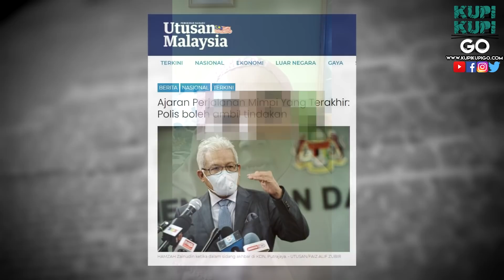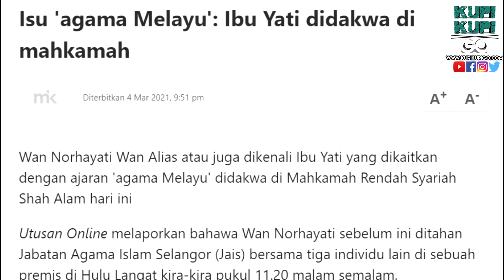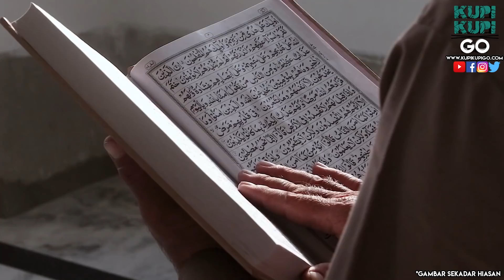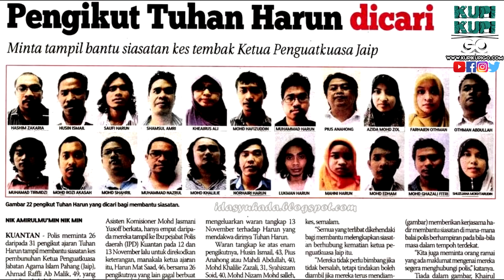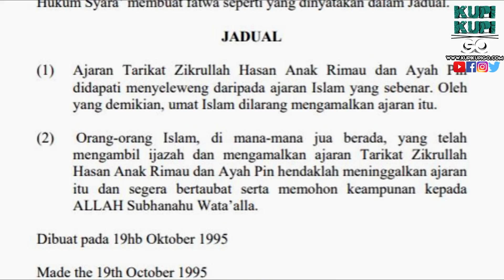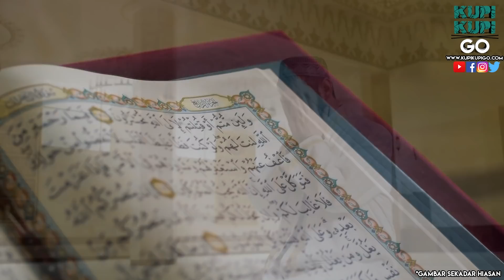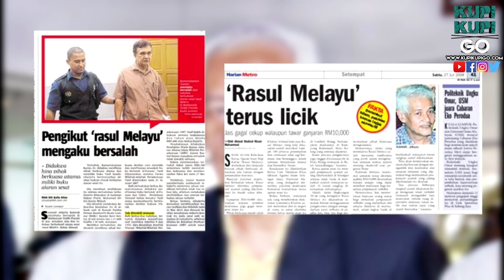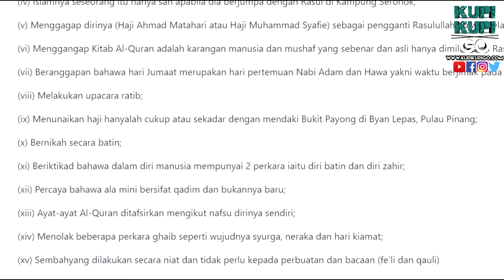5 Ajaran Sesat Paling Pelik di Malaysia